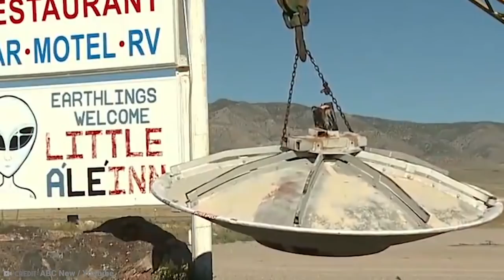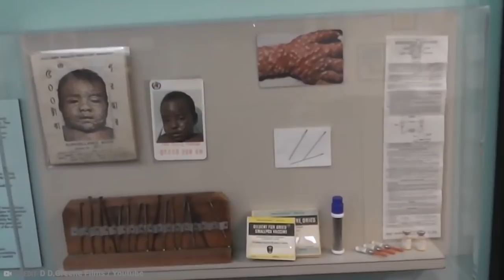15 Mysterious Doors That Can Never Be Opened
Doorways are pretty much as old as the first structures ever built by humans. And at some point someone figured out that putting a door in your doorway was a smart way of having a little privacy or security. Even automatic doors are pretty ancient, with the first one believed to have been constructed by the Greek scholar Heron of Alexandria back in the first century AD. But doors are also mysterious because we often want to know what goes on behind them. Whatever it is, if you’re outside the door, it will feel like you are not invited. And what’s even more mysterious is that there are some doors in this world that can’t even be opened - so we may never know what is within. From the door in an Indian temple to the door which may block the way to the secrets of the universe, here are 15 Mysterious Doors That Can Never Be Opened!